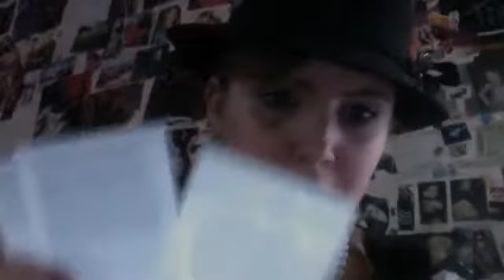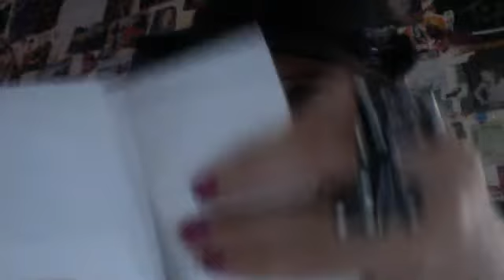von maur & verizon store haul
my new iphone! & other fab stuff i bought today! have a fabulous weekend dolls!